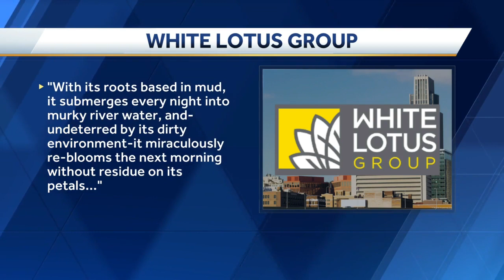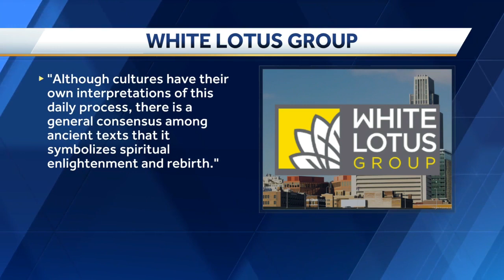Chronicle: Developing downtown Omaha - Part 1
This week's Chronicle highlights new developments in downtown Omaha, including the Civic Square and Omaha Public Library's newest location.